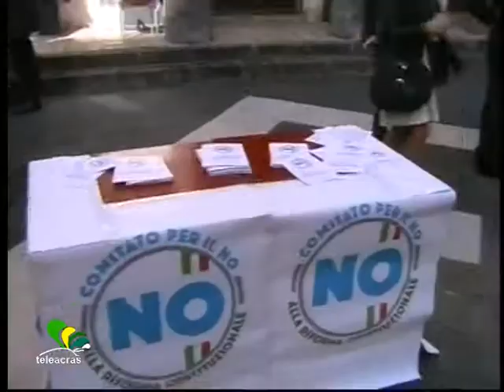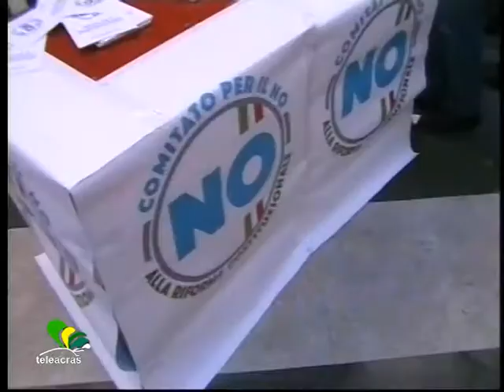Teleacras - A Porto Empedocle per il no al referendum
A Porto Empedocle, in via Roma, innanzi al Municipio, si è svolta una manifestazione elettorale per il no al referendum costituzionale del prossimo 4 dicembre, organizzata da amministratori, consiglieri, attivisti dell’ area del no, vicini alle posizioni di Filippo Caci, e a cui hanno partecipato numerosi esponenti di Forza Italia agrigentina…